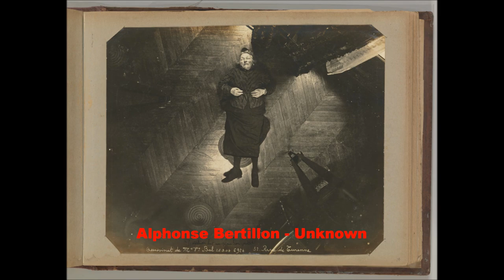Eggs & Marrowbone - The art of the Murder Ballad (promo)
First promo for Eggs & Marrowbone / The art of the Murder Ballad

Artbook & soundtrack out November 2019

Song: The Ballad of Aurely performed by The Bullfight

Lyrics by Nick Verhoeven / music by Thomas van der Vliet

Eddie Kuijpers    Double Bass
Tim Moerkerken           Piano
Suze Terwisscha   Vocals & Vocal arrangement
Lizet Vink           Vocals & Vocal arrangement
Thomas van der Vliet  Guitars, Organ, Optigan
Esther Vroegindeweij  Violin

Her name was Aurely
She’s buried at the foot of the chestnut tree
A young man took her out
To see what pretty Aurely was all about
They took the lonely road
Hidden in his pocket was a heavy stone
She never came home.

The young man still walks free
And all that is left is this chestnut tree
Young men who take their date
Into the woods with no clean slate
Watch for her branches ‘cross the sky
They curl ‘round your body & rip out the eye
You’ll never come home.

Taken from the soundtrack Eggs & Marrowbone
Recorded, mixed and produced by Thomas van der Vliet